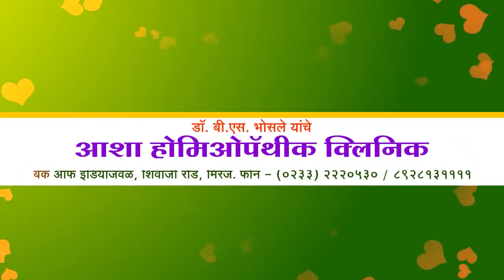शिराळा चांदोली धरणाच्या पायथ्याशी उभारण्यात आलेल्या मत्स्यबीज प्रकल्पातील तळ्याच्या बांधकामाचा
शिराळा चांदोली धरणाच्या पायथ्याशी उभारण्यात आलेल्या मत्स्यबीज प्रकल्पातील तळ्याच्या बांधकामाचा भराव गेला वाहुन, ऐन पावसाळयात तळ्याच्या बांधकामास धोका.@